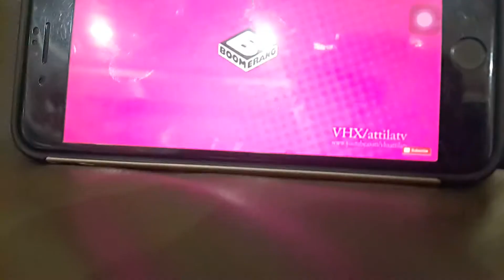Inzio Trasmissioni ChristmasBoomerang HD (Sky 607)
As of 1 January 2019, ChristmasBoomerang was launch and replaces Boomerang+ and Boing+2 before the end of this week , Boing+2 was ceased transmission and replace with Tara Television , It was launched on Sky Channel 343 and DTT Cable Provider Channel 90.